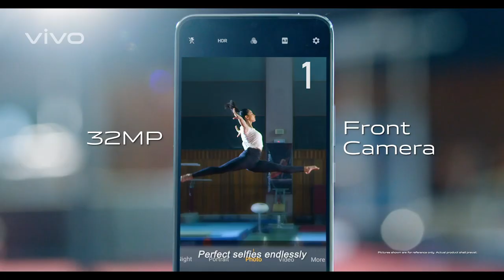vivo V20 SE - Be The Focus with Farah Ann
Be the focus with vivo V20 SE's 32MP selfie front camera, unleashing your every potential.